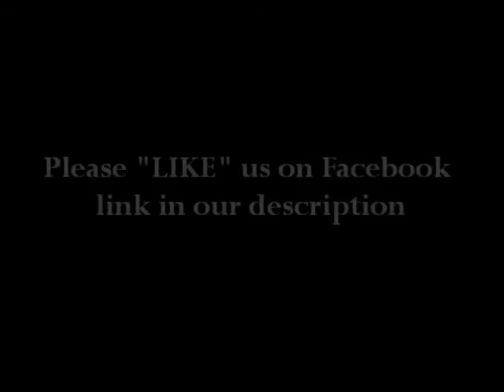New York Fashion Week Spring 2014: Tommy Hilfiger (PHOTOS)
The Tommy Hilfiger Women's fashion show during Mercedes-Benz Fashion Week Spring 2014 at Pier 94 on September 9, 2013 in New York City.

Sincerely,